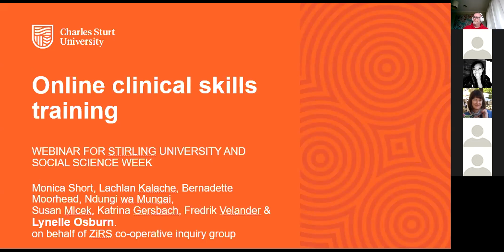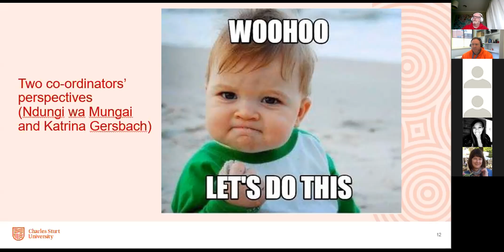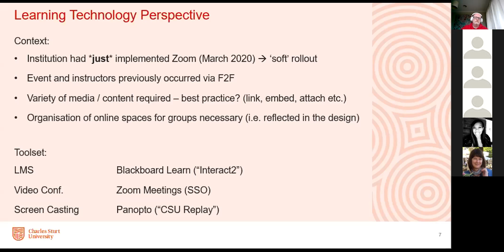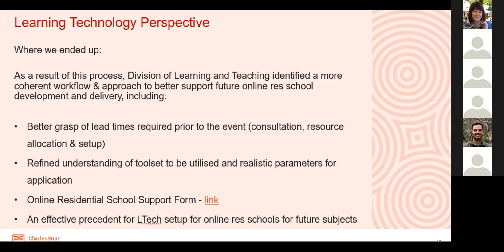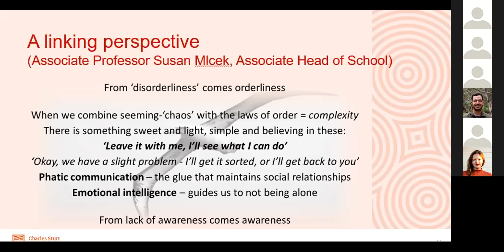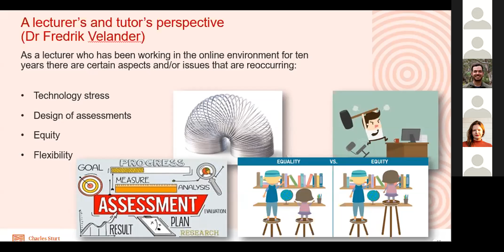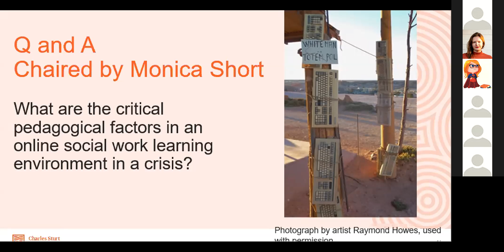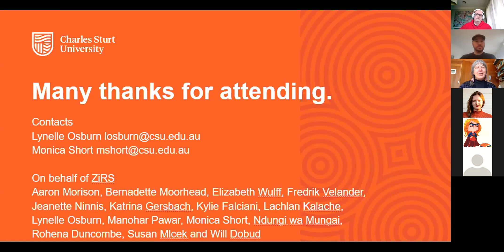Zooming into online clinical skills (Counselling and group work)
Charles Sturt researchers and lecturers Dr Lynelle Osburn, Katrina Gersbach, Monica Short present this webinar .
They  report on and discuss how CSAU offered social work micro-skills counselling and, group work theory and practice residential schools online. They  developed a cooperative inquiry research project to distil and share their  knowledge with other educational providers. They present the successful pedagogical and andragogical and heutagogical strategies and IT workarounds that achieved the best outcomes. The learning may be transferable to other disciplines such as education, psychology, nursing, occupational and physiotherapy.

Also, cooperative inquiry has had positive outcomes in terms of the topic under investigation and the developing collegial relationships.

Dr Lynelle Osburn  is an Adjunct Academic CSU, She undertakes PhD supervision and course coordination.  She has worked for many years as a Research Consultant (Asia Pacific) and  is a researcher in Social Work Practice and Supervision.

Katrina  Gersbach has a Bachelor of Social Work and a Bachelor of Arts from the University of New South Wales. Katrina also has a Graduate Certificate in Social Work Supervision, Graduate Certificate in Learning and Teaching in Higher Education and a Master of Education.

Katrina's professional practice experience is primarily in the field of child and family welfare, and health.  Katrina has extensive experience working with Indigenous communities within Western NSW. Katrina has held roles in; case management, group facilitation, individual counselling and management.

Monica Short is a social work lecturer and a social science researcher in School of Humanities and Social Sciences at Charles Sturt University, member of the Anglican Church of Australia and co-ordinator of the International Network of Co-operative Inquirers. Monica has published in the fields of community development and engagement; faith, religion and spirituality; and social work.